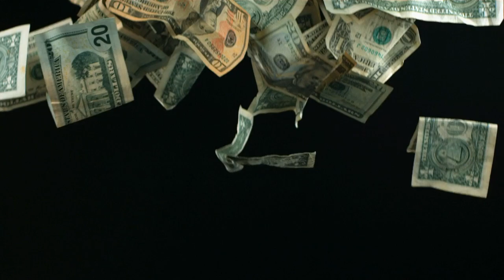Luffy's Epic Awakening: One Piece Opening 1 Revealed in HD!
One Piece tells the story of a magical world where pirates are chasing Devil Fruit.The first season of the anime follows the adventures of the young pirate Luffy.They embark on a perilous journey through the Grand Line in search of the world's most treasured treasure - the legendary One Piece.Both opponents and allies are overcome to obtain One Piece, their personal motives are also revealed. Each member of the team is found to have deep-seated secrets and dreams that bind them together when they need to learn it. The team has to overcome many dangerous difficulties and trials that put their friendship and patience to the test.
The first season of the anime One Piece is full of activity and exciting battles with representatives of the marine version of the marshall, wealthy pirates and mysterious organizations. With each new episode, even more secrets and stories from the past are revealed, which makes viewers drawn into their world and get strong emotions. One Piece is a kind of anime that will forever be remembered for its magical plot, unique characters and great fights. Chevalier get sick!
Join the team and go to the adrenaline-filled, dangerous and intriguing world of piracy Comrade Umi! Conquer One Piece and become the Pirate King!